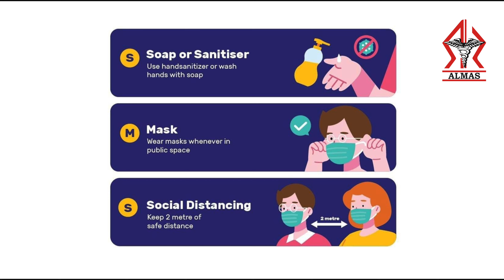കോവിഡ് ചികിത്സ | Almas Hospital | ഫിസിയോതെറാപ്പി | Physiotherapy | Covid 19 Treatment | Exercises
കോവിഡ് ചികിത്സ -  വിലപ്പെട്ട അറിവുകൾ

" കോവിഡ് ചികിത്സയിലെ ഫിസിയോതെറാപ്പിയുടെ പങ്ക് " കോട്ടക്കൽ അൽമാസ് ഹോസ്പിറ്റലിലെ ഫിസിയോ തെറാപ്പി വിഭാഗം H.O.D Safida.N. Neeliyatt BPT, MPT(Neuro), MIAP സംസാരിക്കുന്നു.